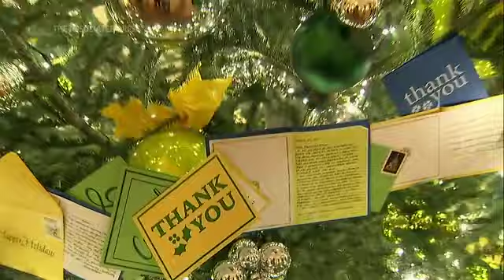First Lady unveils White House holiday decorations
The White House unveiled the holiday decorations Monday for Joe and Jill Biden's first White House Christmas, calling the theme "Gifts from the Heart," and honoring frontline workers who persevered during the COVID-19 pandemic. (Nov. 29)